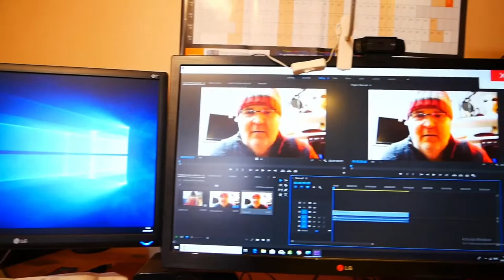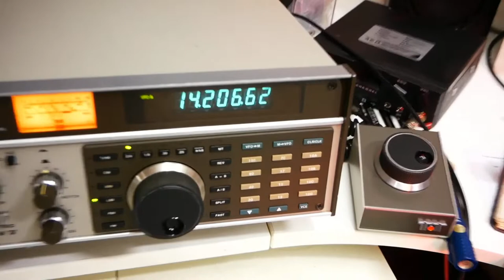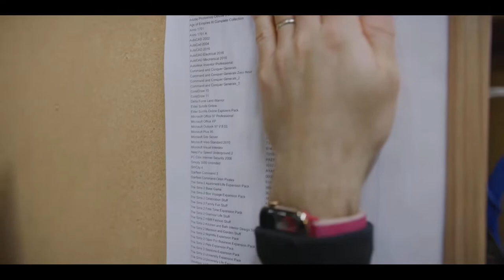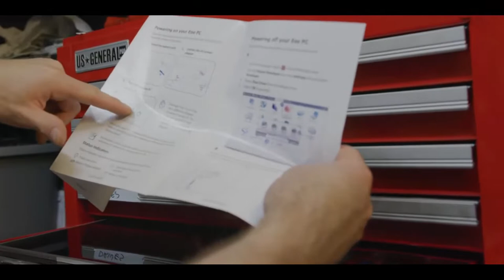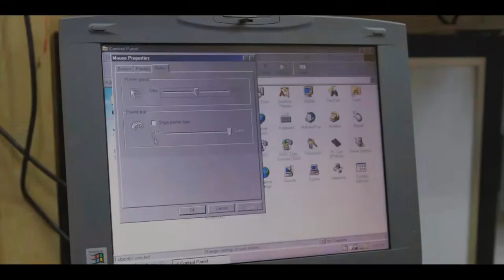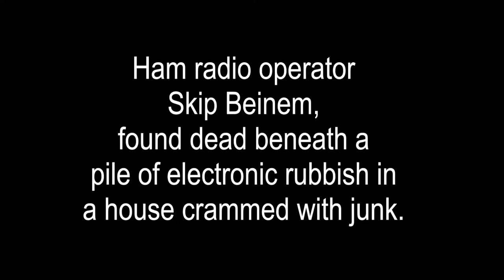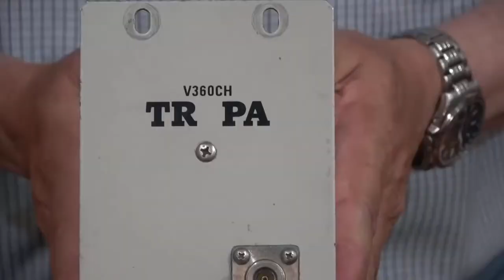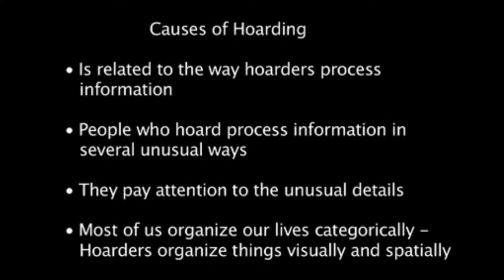VK3AML 15 January 2022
BURIED ALIVE: HOARDING. Tonight's Saturday transmission, 9:30pm on 147.475 MHz and on "VK3AML 15 January 2022" youtube livestream. A psychiatric illness that affects many ham radio operators. Interviews with hoarders, and with psychologists analysing the development of a classifiable mental disease. I am not entirely free of the affliction myself, though my wife enforces a cleanliness doctrine for the communal areas of the house, for which I am profoundly thankful!